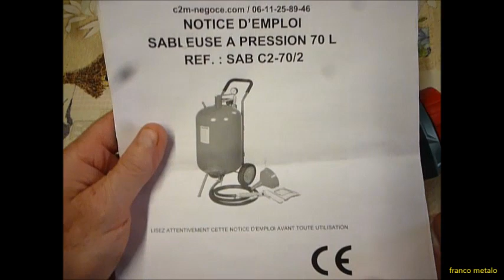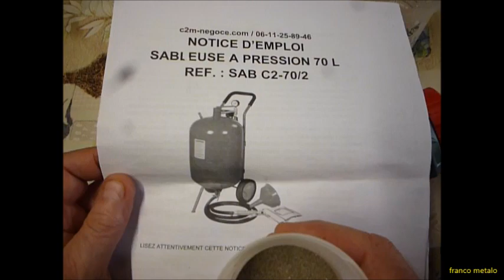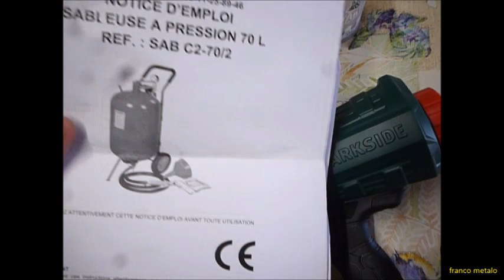conclusion sur la modification de la sableuse lidl